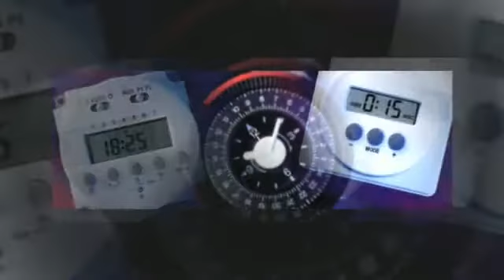Ductless Heat Pump (Heating and Air Conditioning).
Ductless Heat Pump (Heating and Air Conditioning). Convenient features: Programmable Timer: Program your mini-split to turn on or off up to 24 hours in advance.